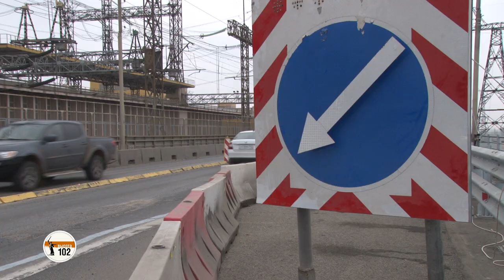После ремонта мост на Волжской ГЭС трижды проверяли на прочность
В ближайшие 3-5 дней подрядная организация, выполнившая первый этап ремонта моста на Волжской ГЭС, окончательно освободит проезжую часть. Как заявил сегодня журналистам представитель компании Максим Попов, работы на объекте полностью завершены, рабочие завершают вывоз оборудования, сообщает ИА «Высота 102».
Общая протяженность участка, на котором проведены работы, составляет 578 метров, ширина - 4 метра. По словам Максима Попова, полностью заменена вся конструкция проезда, уложены выравнивающий слой из бетона, гидроизоляция и два слоя асфальта.
Гарантия на дорожное покрытие составляет 4 года, на внутренние конструкции  моста – 3 года. Общая стоимость работ - 146 млн рублей. Качество выполненного ремонта проверяли три разных лаборатории – подрядчика, заказчика и независимой организации.
В 2020 году начнется следующий этап обновления мостового комплекса ГЭС. Полностью объект должен быть отремонтирован к 2021 году.